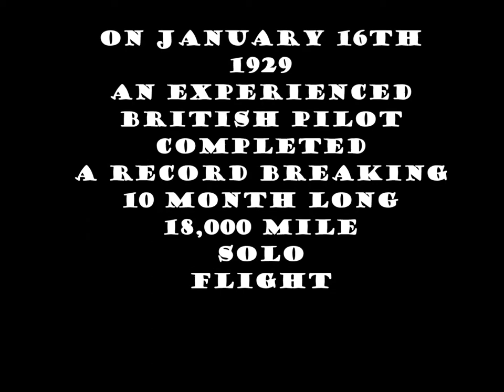Lady Mary Bailey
We can't help ourselves! We love early aviation and who doesn't admire a pioneering spirit? She was a 38 year old mother of 5 and one  of the first aerial photographers. She learned to fly in secret.